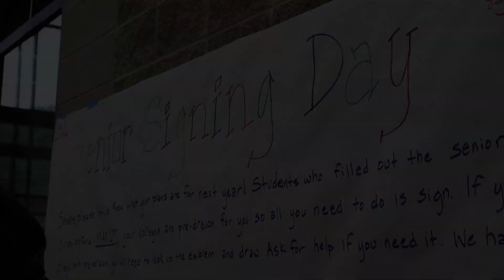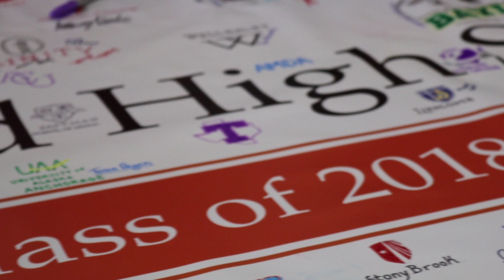Seniors Sign College Banner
As a means to share future university plans, senior students gathered to sign their names under their committed colleges on Tuesday, May 1. The collective banner of diverse plans will be be proudly displayed in front of the atrium to inspire underclassmen with senior successes.

Follow Westwood Student Press!